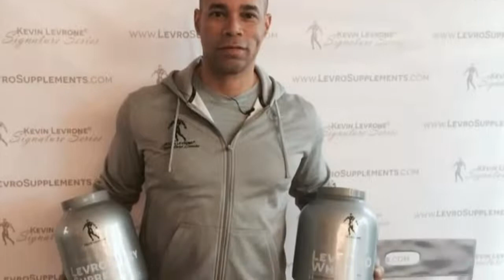Top 4 bodybuilders with and without steroids 2018